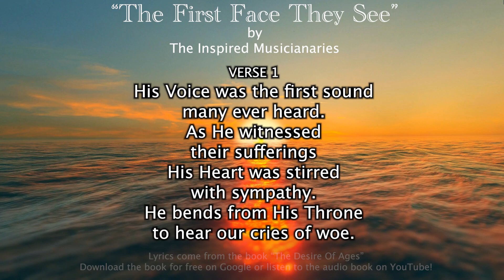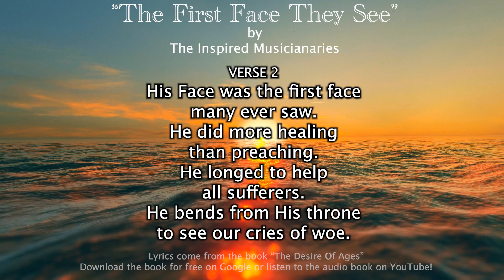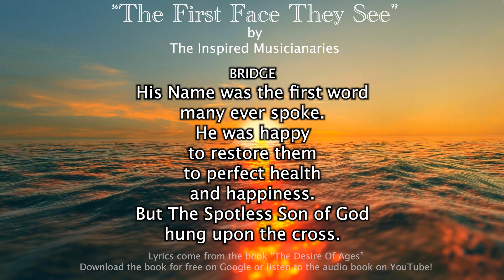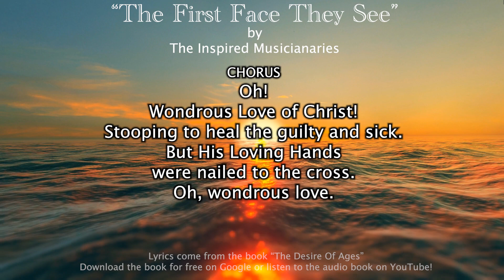"The First Face They See" Christian Music! (by The Inspired Musicianaries)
The lyrics come from the book THE DESIRE OF AGES!